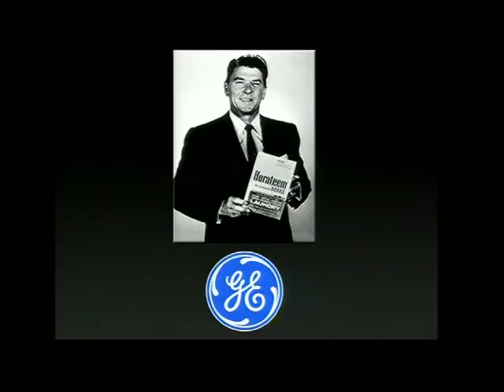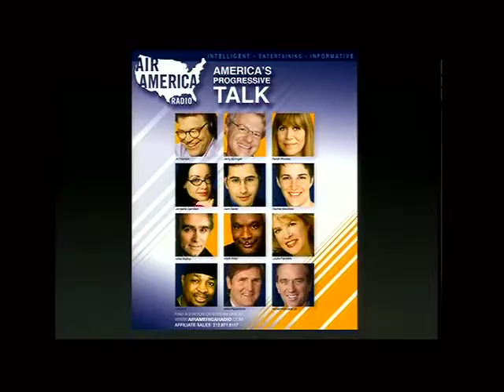Mike Papantonio - Corporate America's Need To Control Media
Lawyer, Co-Founder of Air America Radio and Ring of Fire Talk Show Host, Mike Papantonio, explains why corporate America took control of the media to gain power over the “marketplace of ideas.” In doing so, he emphatically states, it affected the return on the investment enabled media domination, closed newsrooms across the world and reduced the American news to nothing more than infotainment.